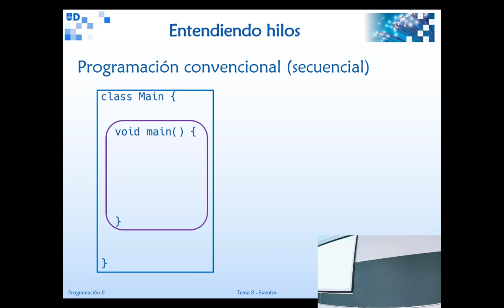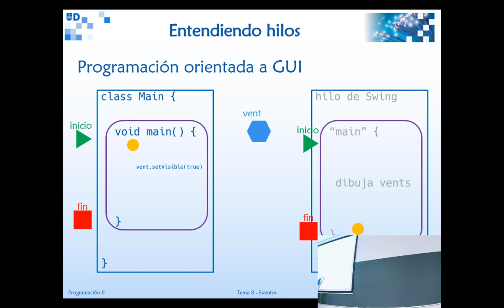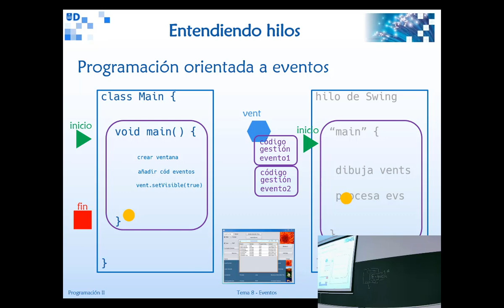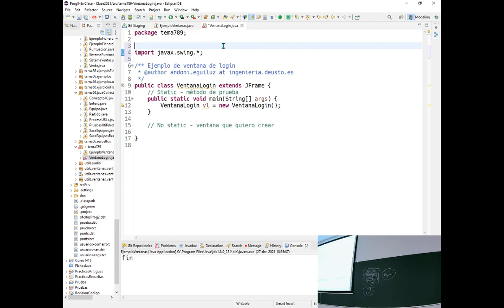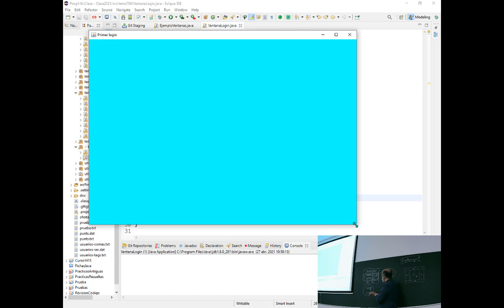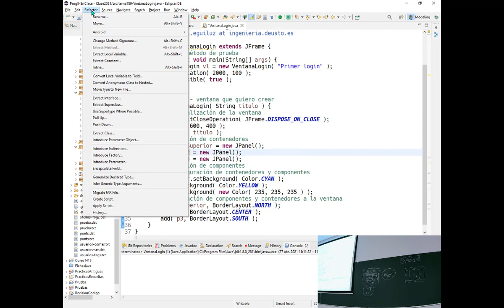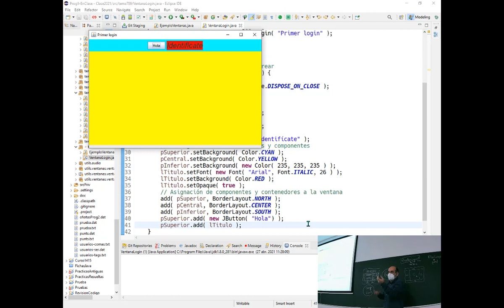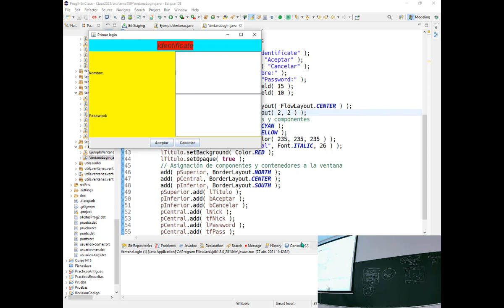Prog2 07 01 - Programación orientada a eventos. Primera clase ventana